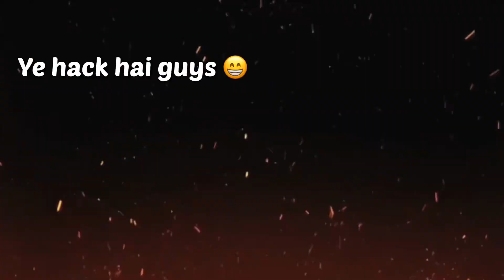𝐃𝐨𝐧𝐭 𝐬𝐡𝐨𝐰 𝐭𝐡𝐢𝐬 𝐭𝐨 𝐡𝐢𝐦 😳😂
𝐝𝐨𝐧𝐭 𝐬𝐡𝐨𝐰 𝐭𝐡𝐢𝐬 𝐭𝐨 @maddy-playz 😳😂

Car Spray on poco x3 pro
Battleground mobile India gameplay
Bgmi gameplay
Shaolin bgmi
pocox3pro pocof1 bgmi # shorts Shaolin Mannu v Maddy playz alok tdm demonex star captain jaguar og realme plays
40 fps player
Insta MannuGamingYT
httrallicterrom ^^mliN

PUBG MONTAGE
Dhona

PUBG MONTAGE
NewOnePlusNordMid RangePhone
Ignore tags-
Redmi Note 8 Pro Pubg Test, Redmi Note 8 Pro Pubg Gameplay Test, ignore tags-
Redmi Note 8 Pubg gameplay, Redmi Note 8 Pro Pubg Test, Redmi Note 8 Pro Pubg Gameplay Test, Note 8 Pro Pubg Heating issue,
Alok tdm
Grendi pubg pubg mobile bgmi unban bgmi new update
Maddy playz yt tdm headshot trick
how to improve close range in bgmi pubg tom headshot trick
Alok tdm
how to improve close range in bgmi pubg tam headshot trick
Tdm tips and tricks star captain demonex vs grendi
Demodex pubg bgmi headshot trick headshot trick bgmi tdm
How to make thumbnail like star captain
Thumbnail like star captain
Tdm gameplay
1v1 tdm live bgmi live custom room

Hacker spray on poco ×3 pro
Battleground Mobile India Gameplay itsHerry
poco x3 pro on fire
1 vs 4 car spray jonathan 1 vs 4 car spray poco x3 pro on fire button size poco ×3 pro on fire test ep 1 poco ×3 pro on fire spray on poco ×3 pro
Jonathan gaming poco ×3 pro new state tournament
Battlegrounds Mobile India itsHerry When TDM player Plays Classic 4 B
Spray on poco ×3 pro spray on redmi note 9 pro spray on iphone 11
1v4 Car Spray on poco X3 Pro
Car spray on iphone 11
Car spray on redmi note 9 pro
X
Mavi C
player, hindi, fastest ……..